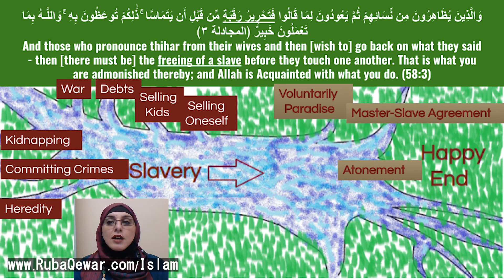Atonement to get rid of Slavery التكفير للتخلص من نظام الرق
1- Contributing 💧 monthly in order for us to be able to run our projects for the unfortunate 🍱
2- Be a friend 😊 by following our latest activities on facebook page 🤔 or/and Whats app group (for friends only) 🤠
3- If you are 👐🏽In-Kind donor and would like to see the needs that we have then you may join our whats app group (for donors only) 👏🏽
4- If you would like to volunteer in our projects, then please fill out this form ✍🏽 and join our whats app group (for volunteers only) 😼

2 – أن تكون صديقنا 😊 وتتابع نشاطاتنا على صفحة الفيسبوك 🤔 ومجموعة الواتس آب (للأصدقاء فقط)
3 – إذا كنت معطياً للتبرعات العينية 👐🏽 وتود أن ترى احتياجاتنا فيمكنك الإشتراك بمجموعة الواتساب (للمتبرعين فقط) 👏🏽
4 – إذا أردت التطوع في مشاريعنا فأرجو تعبئة الطلب التالي ✍🏽 والإشتراك في مجموعة الواتساب (للمتطوعين فقط) 😼